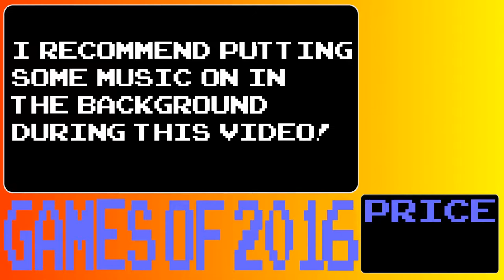2016 Year in Review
Discussion of the games I played in 2016 and which was my GOTY
Timestamps for games:

Intro: 0:00
Pony Island: 00:16
Bravely Second: End Layer: 1:15
Fire Emblem Fates: 3:45
Tokyo Mirage Sessions FE: 6:30
DQ7: 7:04
Pokemon Sun: 7:44
Pokken Tournament: 9:42
Sombrero Sphagetti Western Mayhem: 11:39
Ratchet & Clank: 12:37
Stardew Valley: 14:34
HunieCam Studio: 16:12
Overwatch: 17:14
WASTED: 18:16
Enter the Gungeon: 19:40
Captain Forever Remix: 20:40
LumberMancer: 22:18
Duelyst: 24:19
Chronicle: 25:25
Owlboy: 26:36
On Rusty Trails: 27:47
RotGut: 28:34
Kirby Planet Robobot: 29:36
GOTY: 30:25